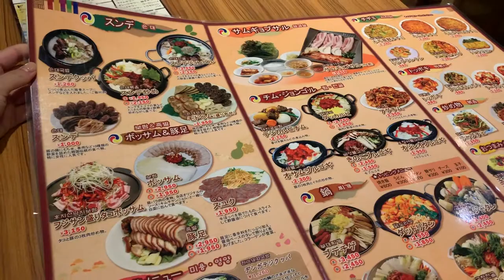〔Vlog〕新大久保の辰家ヂンガ/スンデクッパとサムギョプサルとラポッギ